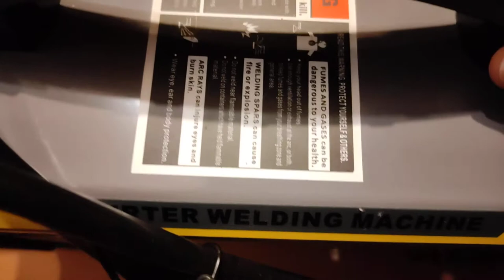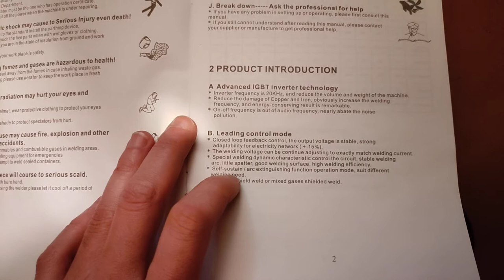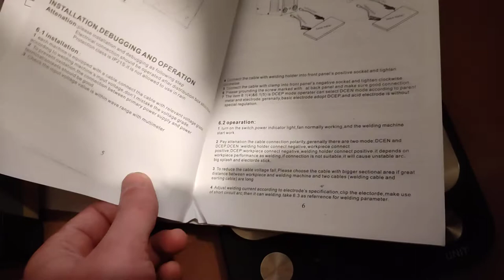сварочный инвертор купил на aliexpress, но пока ещё не использовал и не знаю какие эти дротики нужны, смотрел есть разные для нержавеющей стали и всякой другой стали и например для нержавеющей подойдёт для простой стали?